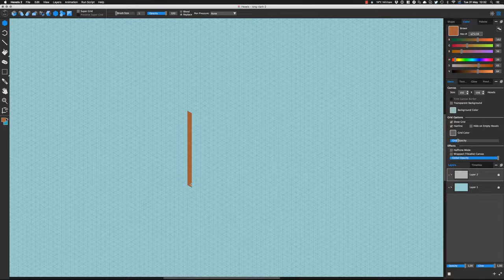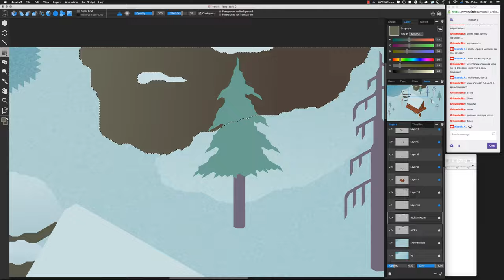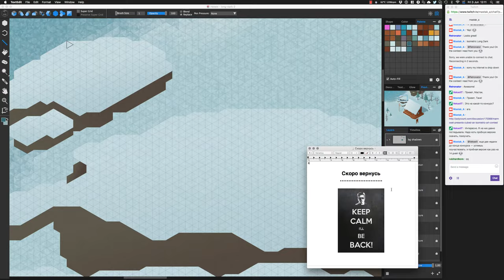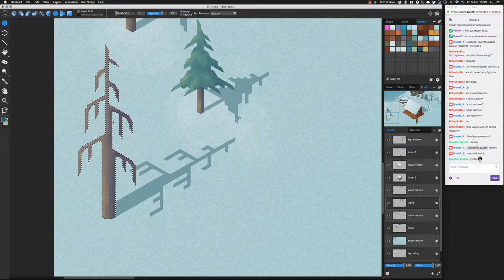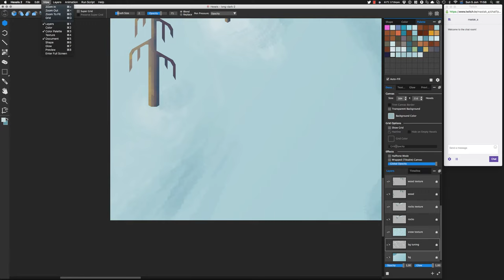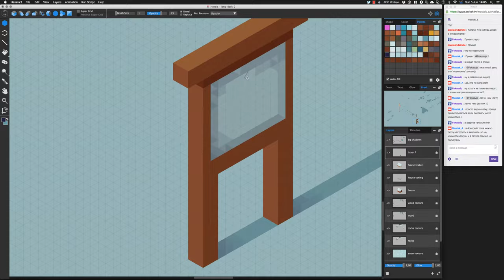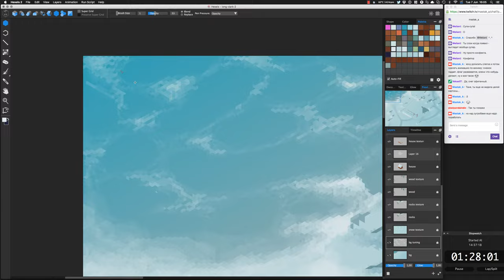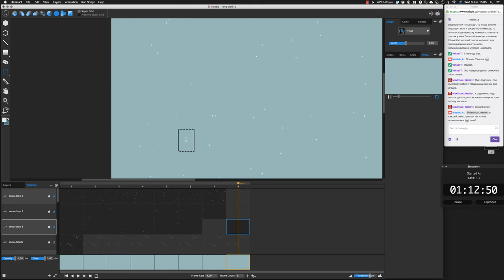Isometric The Long Dark — Process of Creation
Speed: 26 hours ≈ 8:40 min